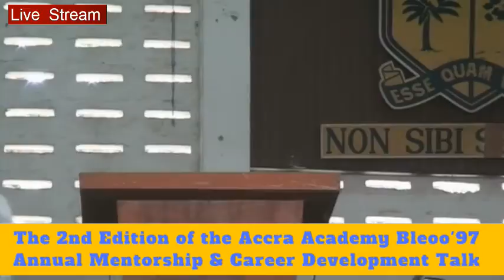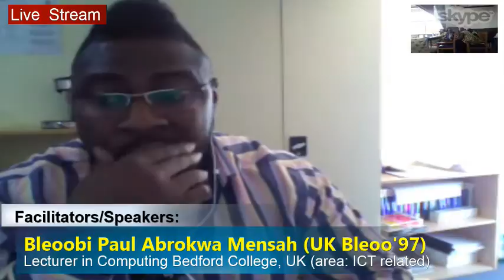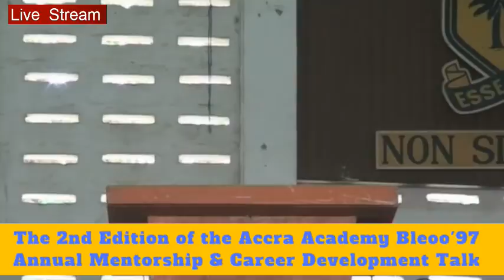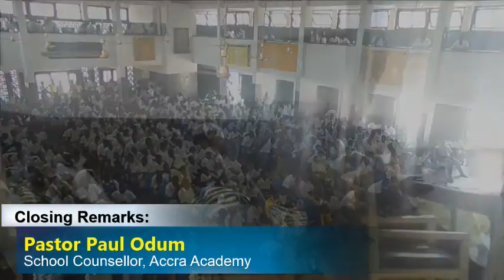Accra Academy Bleoo'97 Annual Mentorship & Career Development Talk (2nd Edition)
You are cordially invited to the 2nd Edition of Accra Academy Bleoo'97 Annual Mentorship & Career Development Talk

Date: 16th November, 2016
Time:  10am
Venue: K.G. Konuah Hall- Accra Academy.
Link:

RUNNING ORDER.

1. Opening Prayer: Bleoobi Rev. James Akyerekwah Jnr. (Bleoo'97)

2. Introduction of Chair: MC

3. Chairman's Remarks

4. Welcome Address: Bleoobi Albert Quartey (President - Bleoo'97)

5. Facilitators/Speakers:

a) Bleoobi Sylvester Vuvor (Bleoo'97) -Chairman of BBEmpire Ltd. & MD of Greenshields (area: AgricBusiness)

b) Bleoobi Barrister Mark Ziwu (Bleoo'97) -Law Reform Commission (area: Legal & HR)

c) Bleoobi Mahama Nashiru (Bleoo'97) -Business Development Director of China-Africa Development Fund (area: Chinese Opportunities)

d) Bleoobi Paul Abrokwa Mensah (UK Bleoo'97) - Lecturer in Computing Bedford College, UK (area: ICT related)

e) Bleoobi US Bleoo'97

6. Q&A Session

7. Chairman's Closing Remarks